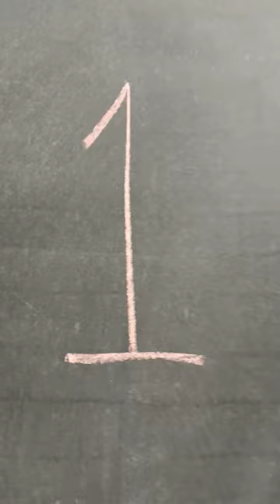How to draw with number 1